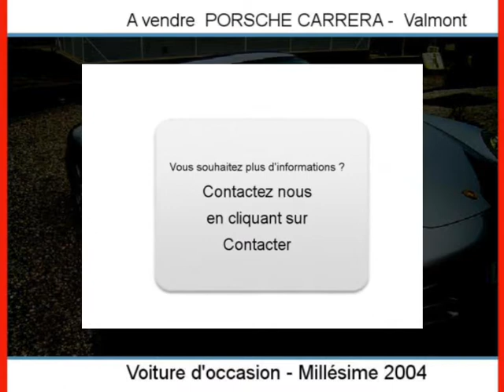Achat Vente une PORSCHE CARRERA Valmont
A vendre à  Valmont  Occasion automobile PORSCHE CARRERA de 85700 Km.
automobile occasion Autoenvideo : Achat Vente une PORSCHE CARRERA  Valmont  Moselle